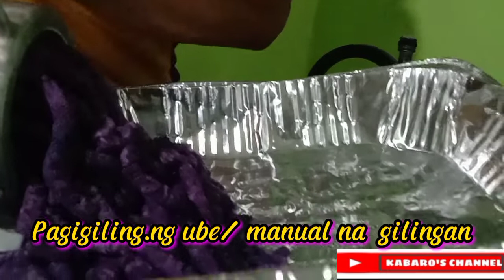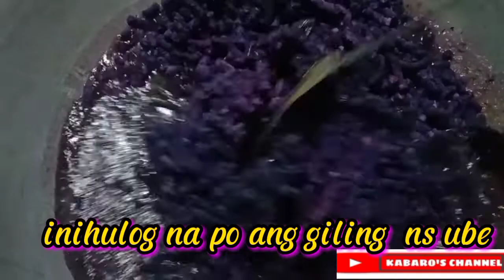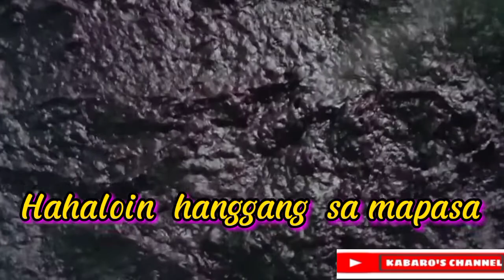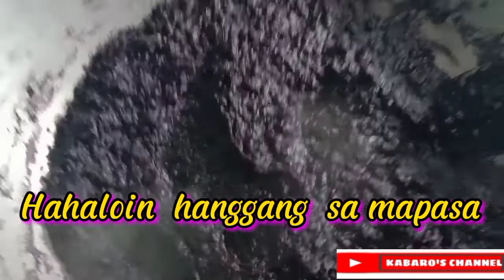EP : 471 Kung.Paano Magluto ng Ube / Halaya Request ng Isang Viewers l Kabaros Channel🇵🇭🤠